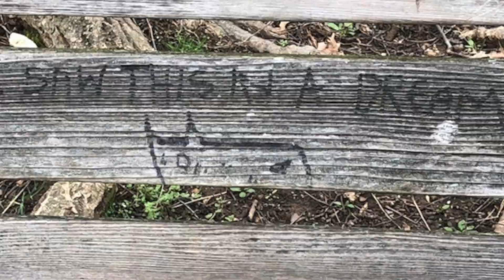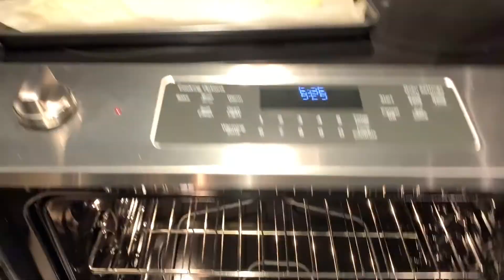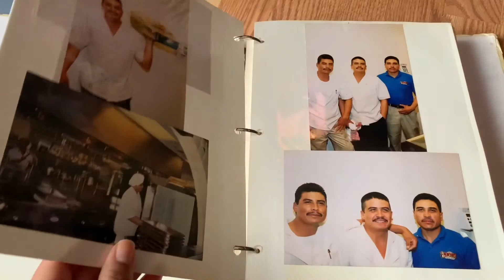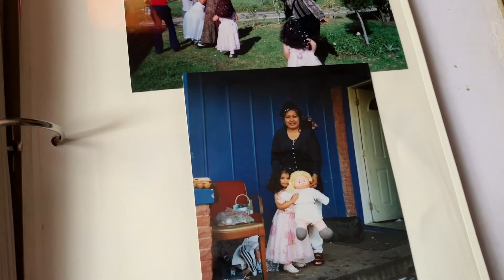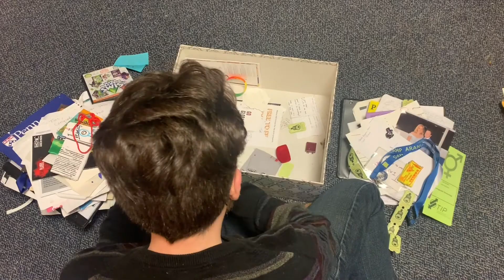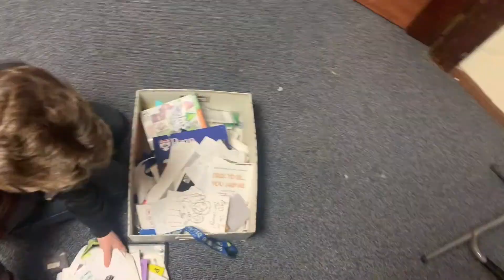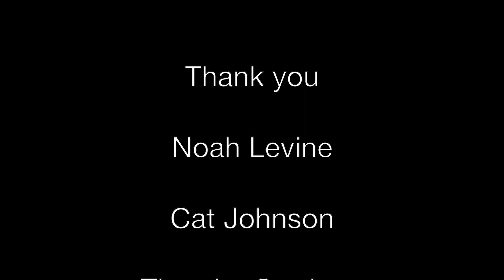The Orlando Project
In response to the pandemic and in lieu of performing Sarah Ruhl’s Orlando live at the Edinburgh Festival Fringe in August 2020, "The Orlando Project" was created by Penn’s Edinburgh Ensemble in Spring 2020.

Ensemble/Creators:
Whitney Barrett
Olivia Demberg
Adam Ritter
Susett Tamayo
Matthias Volker

Director/Editor:
Marcia Ferguson

Original Music:
Marcia Ferguson
Adam Ritter

Thank You to:
Noah Levine
Cat Johnson
Timothy Corrigan
Grahan Corrigan
Cecilia Corrigan
Theatre Arts Program